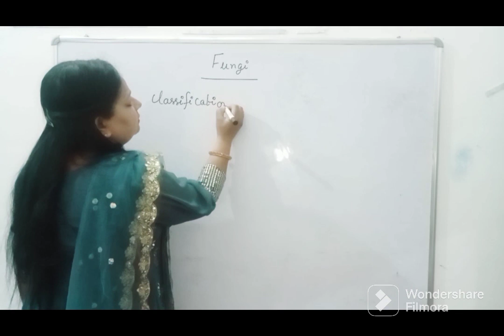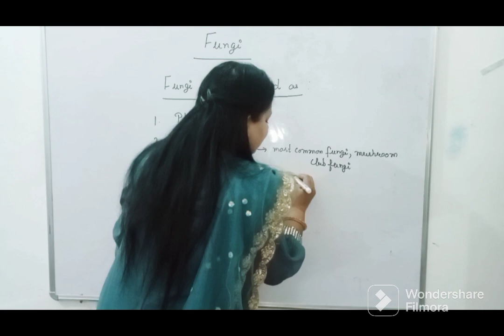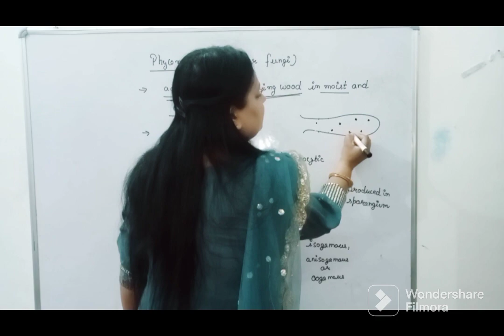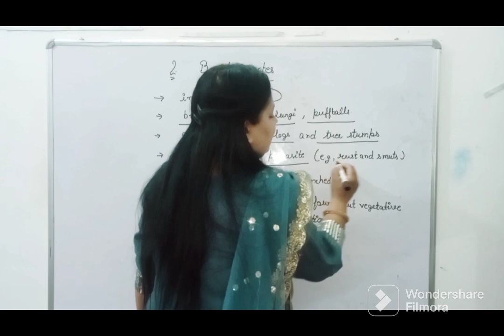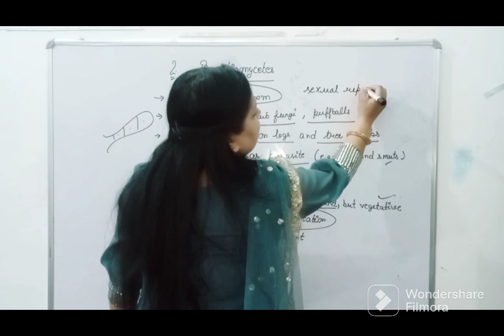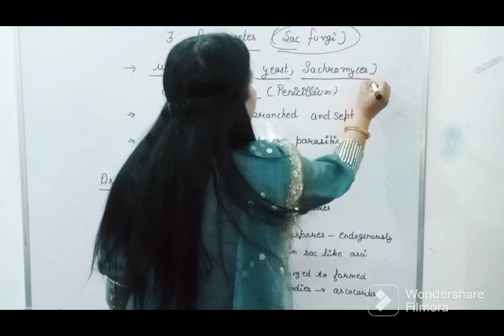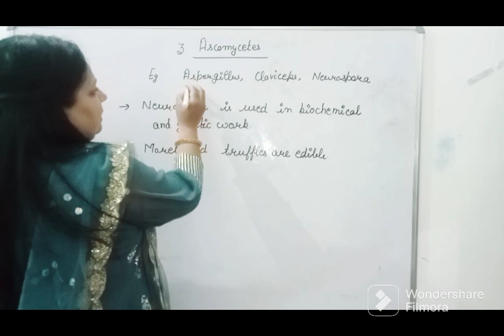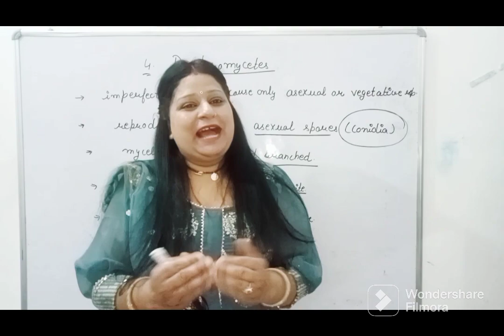Kingdom Fungi. Classification of organisms chapter 2 For board neet and competitive exams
Phycomycetes
Ascomycetes
Basidiomycetes
Deuteriomycetes